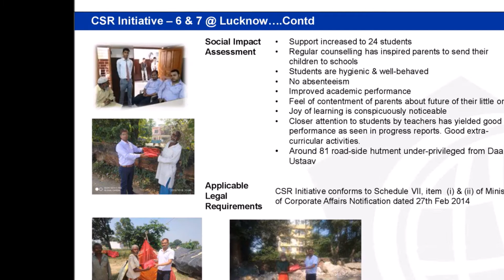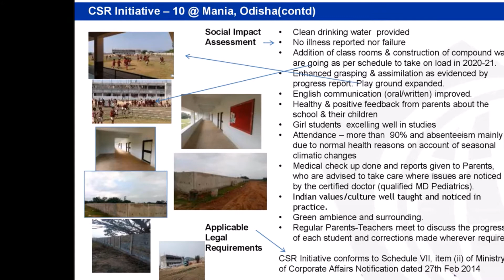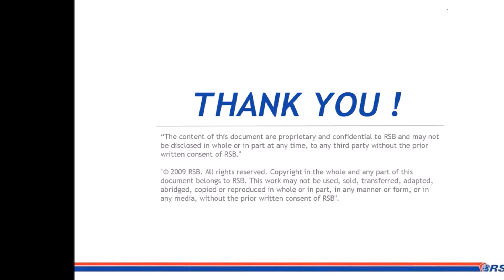RSB CSR 2019 20 Movie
RSB TRANSMISSIONS (I) LTD CSR PROJECTS COMPLETED 2019-20